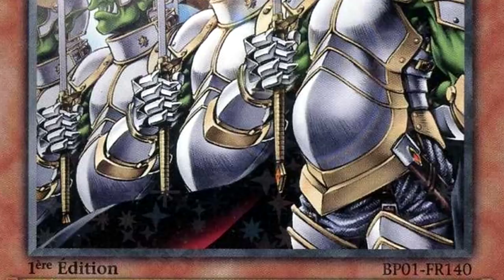Davvy's D&D 5e Bugbear & Hobgoblin Guide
This is getting out of hand. Now there are two of them!

Paul Christopher
CheosPlays
Alex Tuffin
Caleb
Ryan Barry
Constellation
Yuri
Maxwell
William Justin St Clair
Jack Branca
Zane Stewart
Ashton Prince
Andrew Hughesdon
Duncan Ripoll
Ray Kammer
Darion Boulderfist
Rum Lord Steve
FeralMulan
Lil' Sig
Douglas Mackintosh
Emma Allard
Michael Conley
Sadistic Rat
Twelvesideddie
randy chaney
John Allmark
Kam Schadt
Andrew Neal
Holly Rae Ross
riyden
Dillon Sylvester
SeanOfTheDead
Kiron Dutton
McFloss
Man Behind the Ink
ThatGuyBoom45
Lauciano Almeida
Brennan Artzt
DankMonyOG
Akriloth2160
Patrick Rooney
Dylan Larsen
P1neapple
Jared Rizor
Austin L
AzerothAven
Thestralpony
Adam Villarreal
Anders Finnemann
Alex Russell
Rudewolfe
Alexa Barco